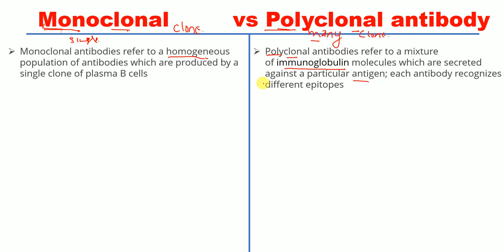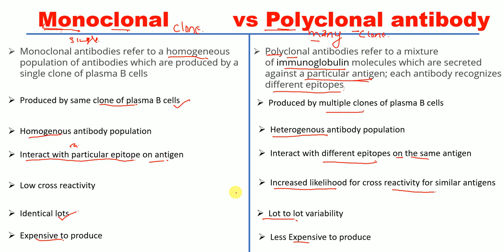| Monoclonal and polyclonal antibody differences | | Monoclonal vs Polyclonal antibody |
This video lecture describes the differences between monoclonal and polyclonal antibodies.

difference between monoclonal and polyclonal antibodies

Biology Lectures  is a research organization with the mission of providing a free, world-class education for anyone, anywhere. We offer quizzes, questions, instructional videos, and articles on a range of academic subjects, including biology, microbiology, pharmacology, bioinformatics, immunology, biochemistry, anatomy and physiology,  and many more.